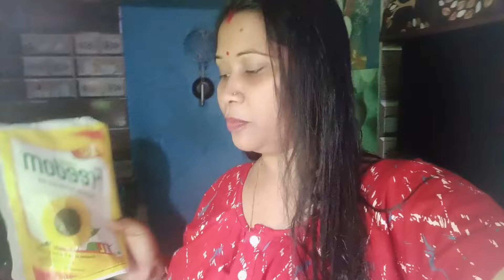ଏତେ ଗରମ୍ ରେ କେମିତି କଲେ ଦହିବରା, ବାପ ପୁଅ ଙ୍କ ର masti ଚାଲିଛି odiavlogger#@GuddyBapunvlog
dussherahairstyle dusshera look#disha